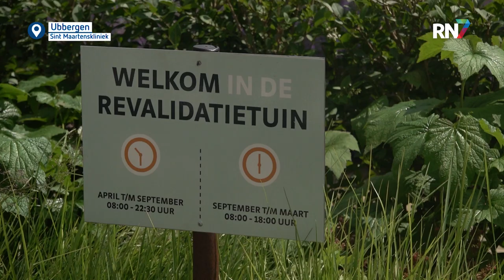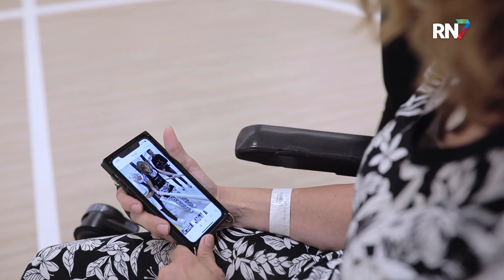Revalidatie Marieke in Maartenskliniek te zien in NPO-docu || RN7 REGIONIEUWS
Marieke van Driel is voorzitter van de patiëntenvereniging voor mensen met Cerebrale Parese. Dat is een hersenbeschadiging die maakt dat bewegen een uitdaging is. Het gaat gepaard met een pittig revalidatietraject, dat plaatsvindt in de Sint Maartenskliniek. Marieke vindt het belangrijk dat meer mensen met zichtbare beperkingen in de media verschijnen. De NPO zond daarom afgelopen weekend een documentaire uit over het leven van Marieke en haar revalidatie in de Sint Maartenskliniek.